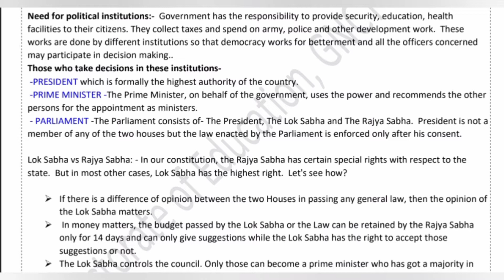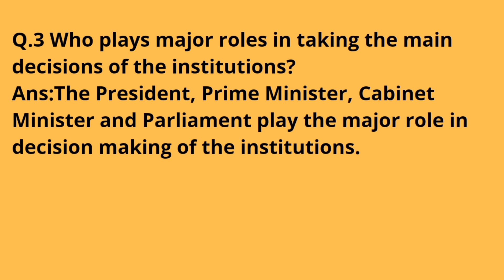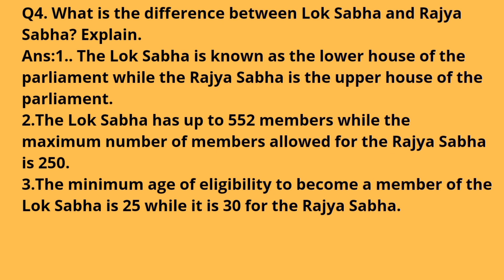Class 9,Worksheet 40,Social Science, English medium, solution only